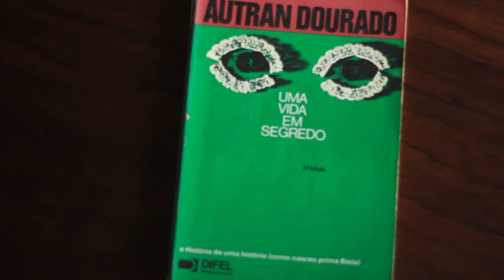Protagonistas que não protagonizam a própria vida.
Olá. Vídeo novo no canal. Hoje voltamos ao formato de sempre do canal. Ufa! E vamos falar de um personagem muito especial: o protagonista que não protagoniza a própria vida.
Sim, porque nem todo protagonista precisa ser vencedor em tudo...
Vamos conversar sobre isso!